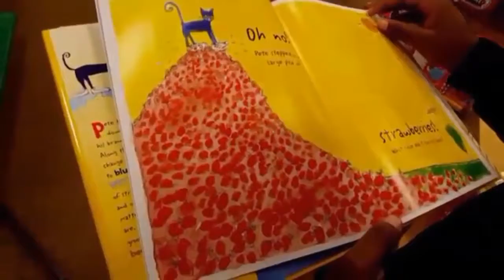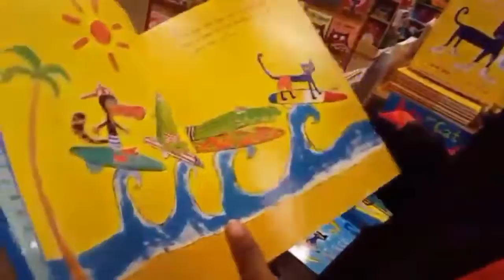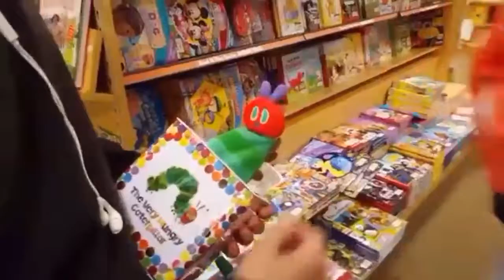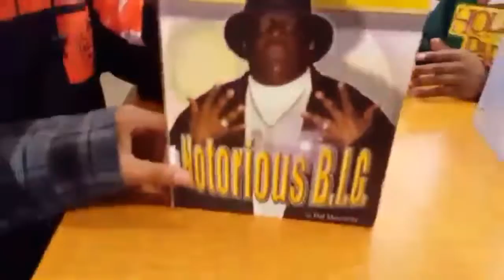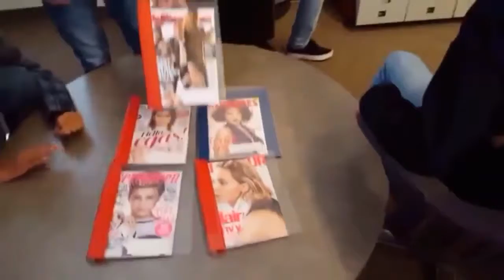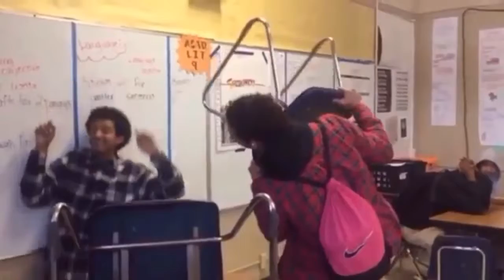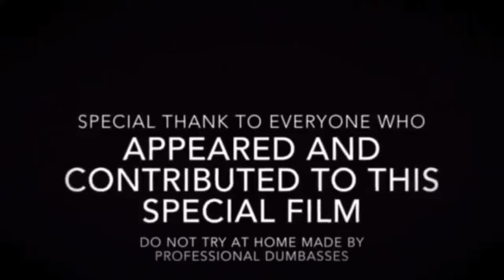Problem Kid$ The Movie 2 (Full-Length Movie)